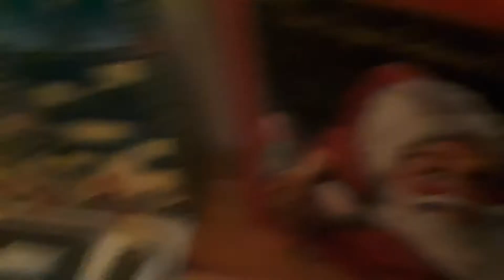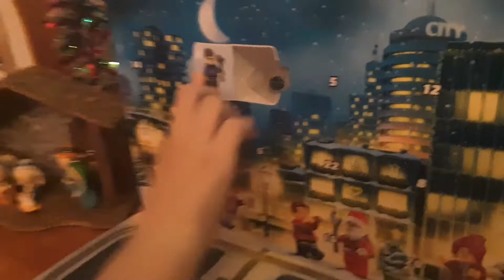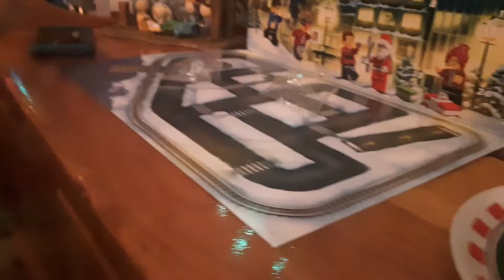Lego City Advent Calendar 2020 Day 2